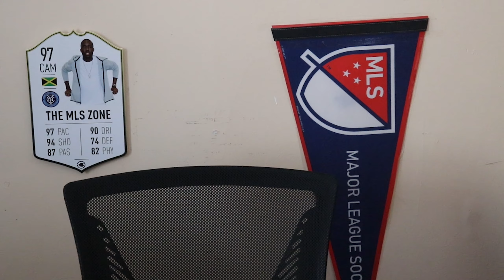MLS BACK\TOURNAMENT SETUP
welcome to MLS Zone were we talk about everything that is Major League Soccer (MLS ) and a lot more.

Weekly videos

-Monday=MLS Weekly review
-Wensday= MLS Match Prediction and News
-Saturday=What the hell happen Series